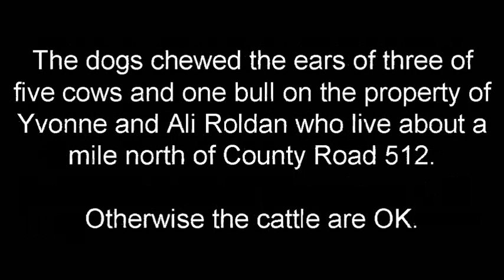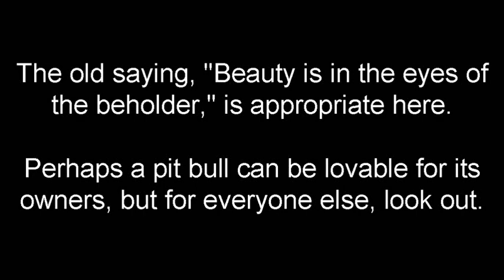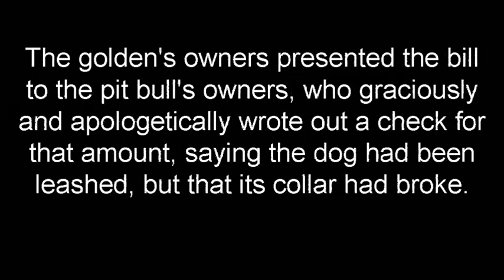Pit bull news roundup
These pit bull stories lack photos, but I found them newsworthy.